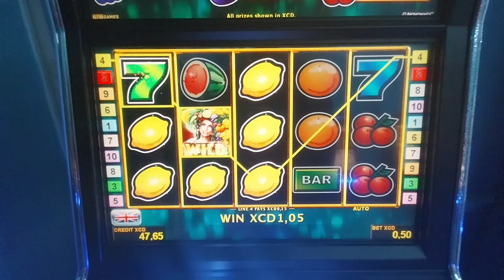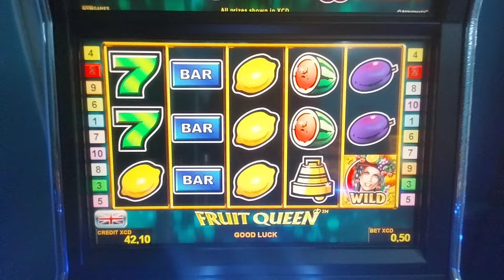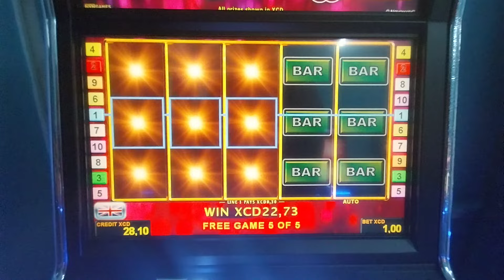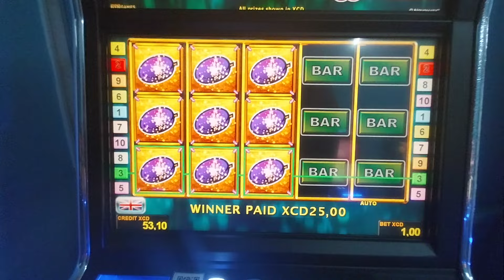Play CAGE St Lucia 2024 🥰 Login and Win.